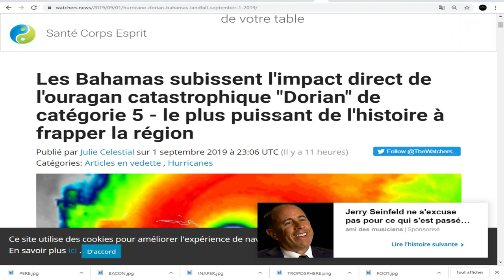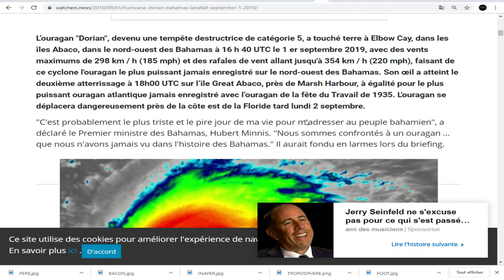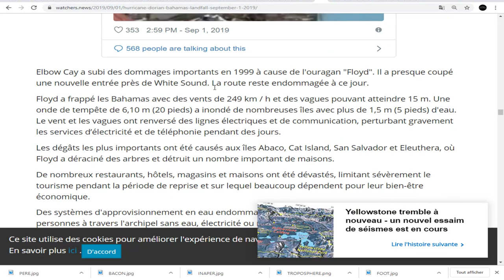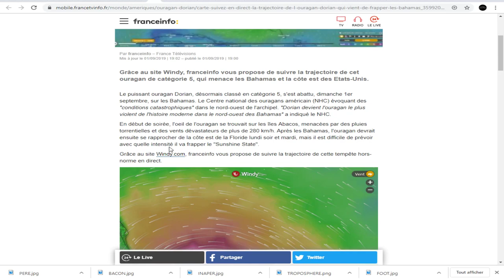DERNIÈRE HEURE, LA TEMPÊTE 'DORIAN' EST DEVENUE UN OURAGAN DE CATÉGORIE 5 !